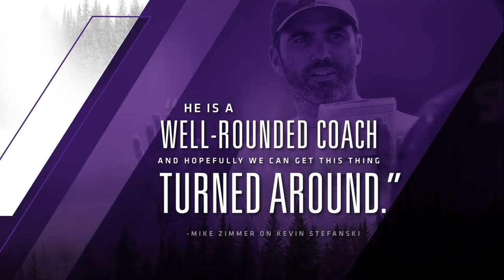Kevin Stefanski: I Fell In Love With The Game At An Early Age | Minnesota Vikings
Interim Offensive Coordinator Kevin Stefanski joined Paul Allen on this week's "Vikings GamePlan" to discuss his path to coaching in the NFL, the favorite parts of his job, working with Brett Favre, the commitment that Kirk Cousins has shown this season and more.